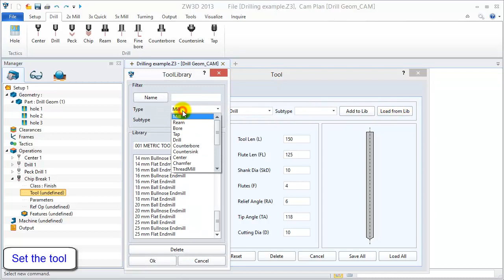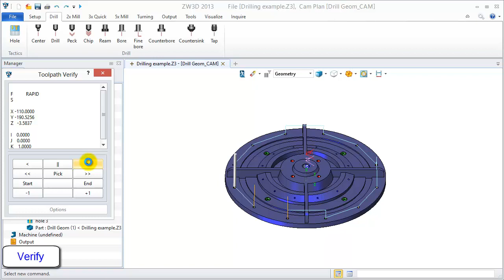Hole Cutting - 4. Chip break Hole Operation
With a chip-break operation, the drill withdraws a specified distance after advancing into the hole to prevent the binding of chips.